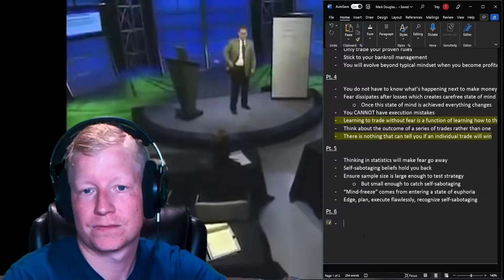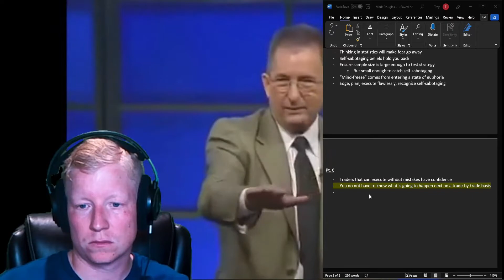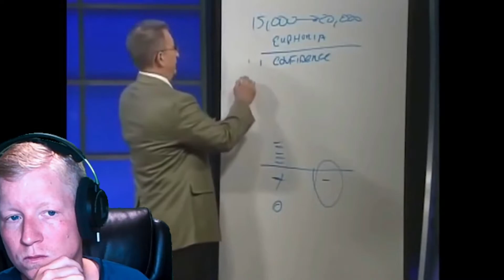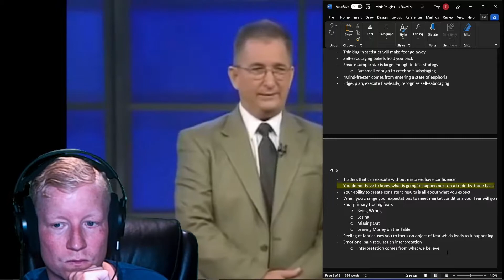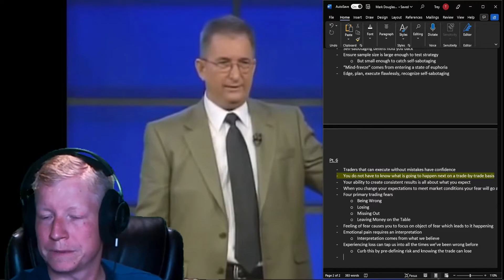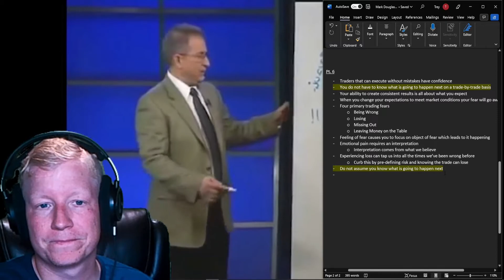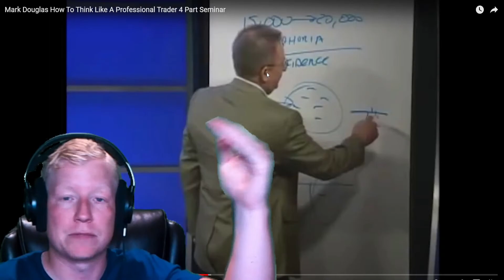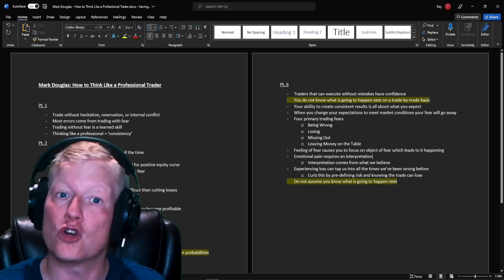Mark Douglas: How To Think Like A Professional Trader (Interactive Study) Pt. 6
Mark Douglas is the best professional stock market educator out there, and he has a free seminar lesson on Youtube. The ability to learn from someone like this for free should be taken advantage of if you expect to become a profitable trader. So I'm going to break these lessons down into small study session chunks and take notes a long the way with you all! Let me know if you have anything to add to the notes from each part!